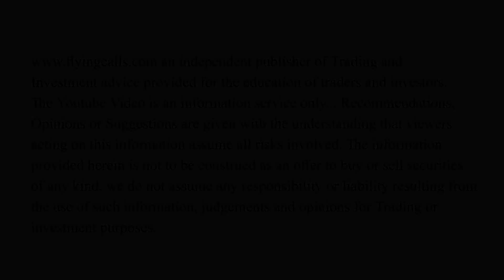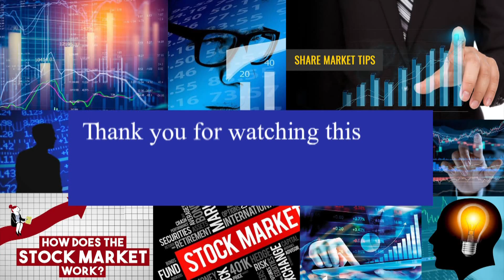Option Buying-ல் நாம் பின்பற்ற வேண்டியவை | SIP & Lumpsum எது பெஸ்ட் | RSI என்றால் என்ன ?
வாழ்க வளமுடன்.

15 videos Only For Rs 5000 for One Month

1. Open Interest வைத்து எவ்வாறு Intraday-க்கு Stock Select செய்வது ?
2. Open Interest அதிகமாக இருக்கும் இடங்களை ஏன் Support & Resistance என்கிறோம்
3. மாதம் Min 5% வருமானம் வரக்கூடிய Option Strategy. Short Straddle @ 9.20 am. How to apply and How to adjustment ?
4. மாதம் Min 5% வருமானம் வரக்கூடிய Option Strategy. Short Straddle @ 9.20 am. How to apply and How to adjustment ? ( 2nd Method)
5. Monthly Short Straddle. Margin எப்படி குறைப்பது ? எப்படி Adjust செய்வது ?
6. How To Calculate CPR. How To Draw CPR Line. தமிழ்
7. How To Trade With CPR Levels. When To Entry, Exit, & Avoid தமிழ்
8. Covered Call
9. Covered Put (Tamil)
10. Options Short Strangle Strategy (Tamil)
11. Long Straddle (Tamil)
12. Long Strangle (Tamil)
13. Iron Fly and Adjustments (Tamil)
14. How To Create Iron Condor _ How To Adjust Iron Condor (Tamil)
15. Short Strangle 3 Types of Adjustment - Tamil